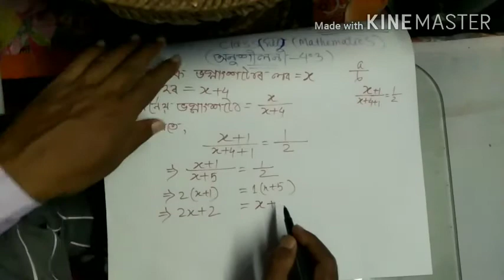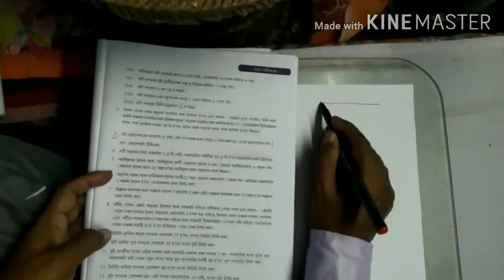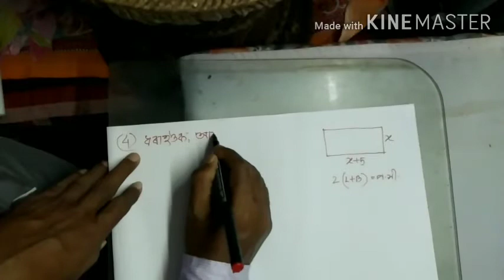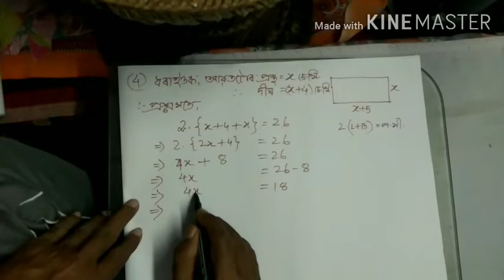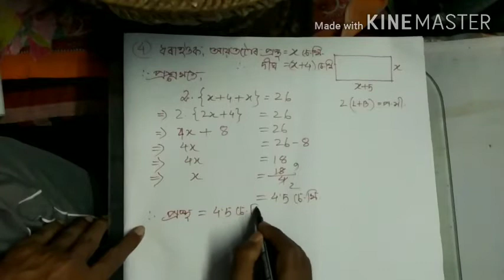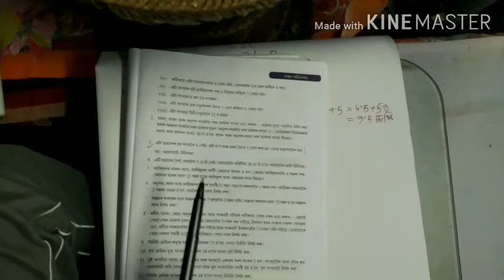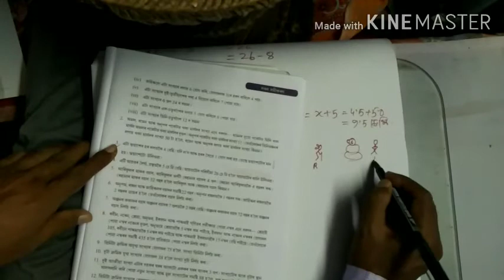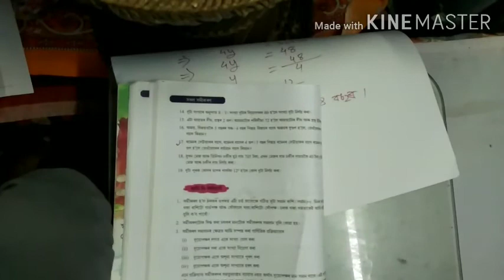Problems on Simple Equation|| class 7|| Mathematics||(in assamese)